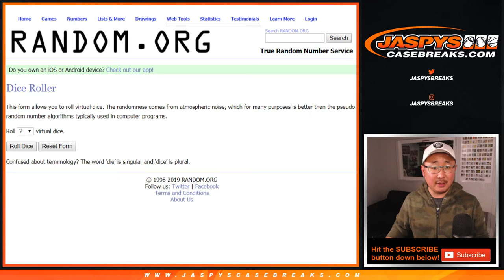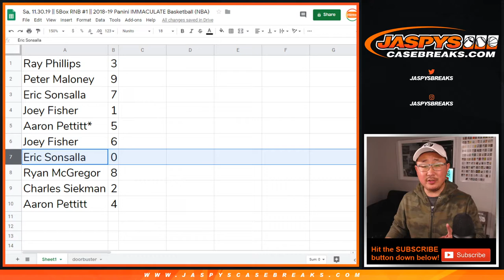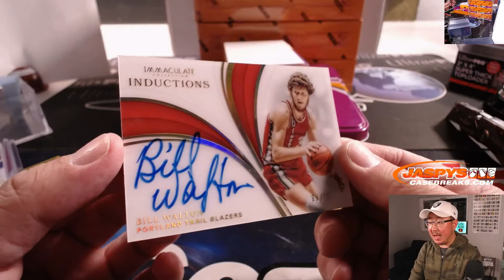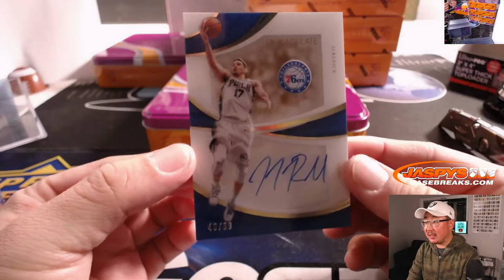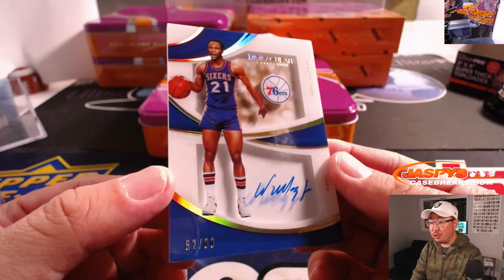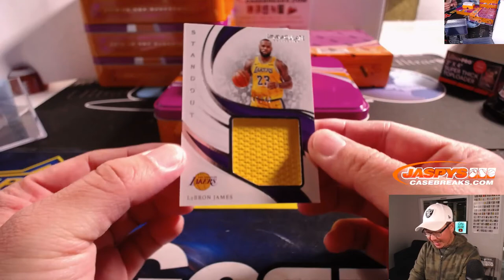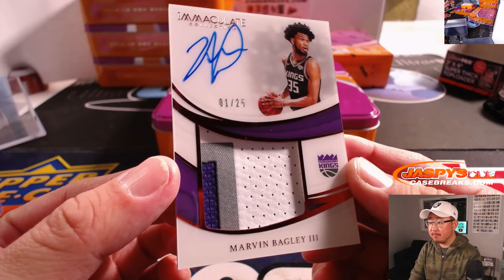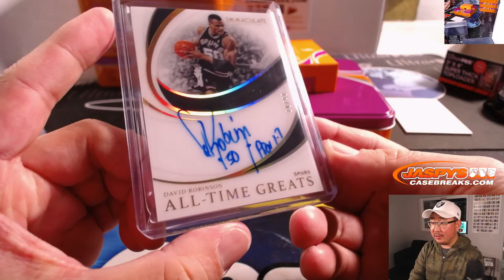Sa, 11.30.19 || 5Box RNB #1 || 2018-19 Panini IMMACULATE Basketball (NBA)